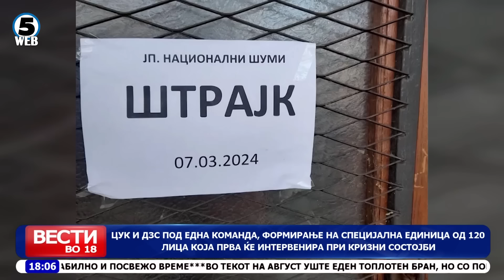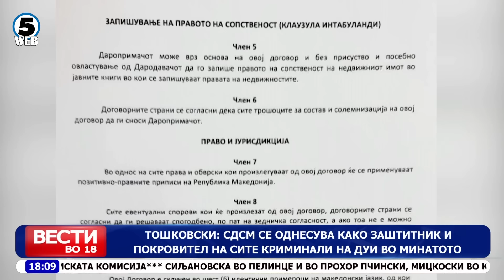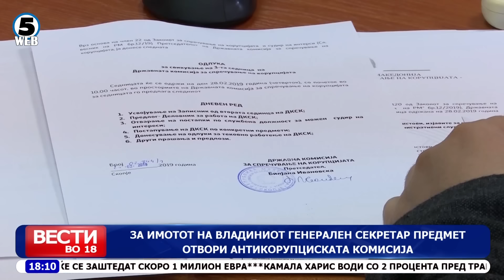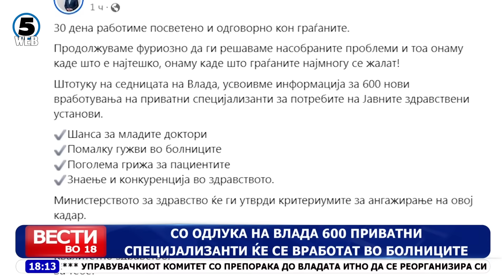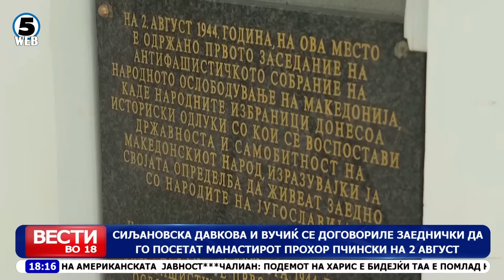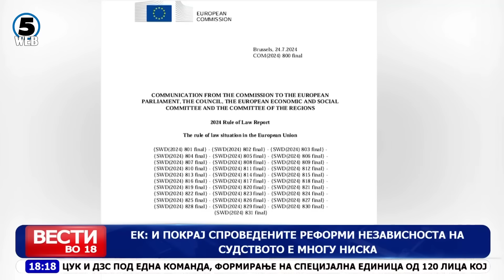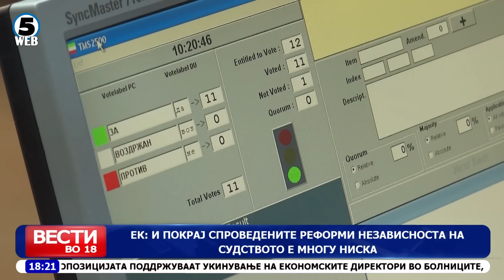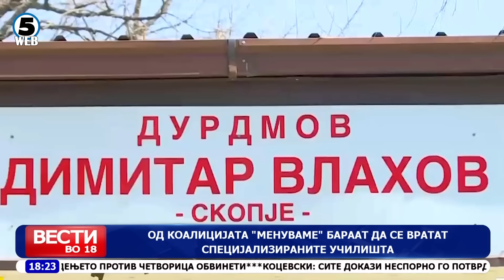Вести на Канал 5 во 18, 24.07.2024